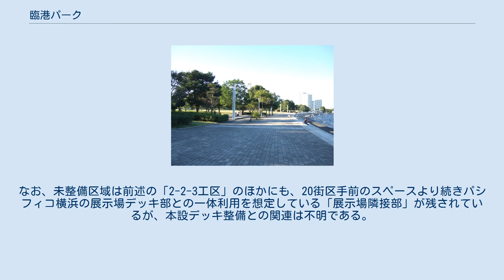臨港パーク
横浜みなとみらい21 」 臨港パーク 臨港パーク（りんこうパーク）は、神奈川県横浜市西区みなとみらい一丁目（みなとみらい地区19街区）にある公園（港湾緑地）。
 みなとみらい地区で最大の面積を誇る公園である。
同地区（中央地区）の東端に位置しており、文字通りに横浜港を臨む、パシフィコ横浜（展示場、当公園と歩行者デッキで接続）裏手の海岸線に広がっている。
園内には潮入りの池や多くの樹木などが配されており、都会のオアシスともいえる。
また、ドラマや映画の撮影地としても有名である（後節参照）。
 2011年3月11日の東日本大震災（東北地方太平洋沖地震）の影響により被害を受けたため、同年4月27日まで閉鎖され翌28日から一部開放となった。
なお、災害等の非常時における飲料水の確保を目的として、当の地下には容量約700トンの耐震型循環式地下貯水槽を設けている（みなとみらい地区全体では約4,500トンとなる）。
 同地区の重要な歩行者ネットワークを形成するペデストリアン軸の一つである「キング軸」は、新高島駅方面より園内の潮入りの池まで一直線に整備する計画となっている（詳細は「横浜みなとみらい21#ペデストリアン軸（歩行者動線）」を参照）。
 園内には以下の施設がある。
 潮入りの池は海水（潮）が流れ込み、干満による水位の変化が楽しめる池として整備され、前述の通り「キング軸」の終点にも当たる。
なお、2008年9月の整備点検時より現状の設備では危険という判断から、池内への立ち入りは禁止されていた。
また、池を囲んでいた立ち入り禁止を示すカラーコーンは見栄えが悪いことから、2014年2月〜3月に安全柵設置工事が実施されている。
 水をくみ上げるポンプの故障以降、柵などにより池内の立ち入りが不可となっていたが、2020年には砂を埋めるなど再整備が行われ、自然観察ができるよう開放する方針。
 2012年度には公園北側入り口周辺の整備と潮入りの池から20街区方面に向かって階段を設けるなど園内のキング軸関連の整備が行われた。
その後、20街区には新展示場（MICE施設）の「パシフィコ横浜ノース」などが建設され、2020年4月に施設の開業およびキング軸の一部として当公園との接続デッキが開通している。
横浜市では同施設の開業を機に、当公園における様々な機能の整備（アフターコンベンションや被災時拠点として機能の充実、「公共空間活用提案モデル事業」としてカフェ・レクリエーション拠点の整備）も進めていく方針である。
 一方、2013年度には公園北東端（先端部）の未整備箇所（現状は仮設護岸で、埋立約0.5ha含む約1.3haが未竣工）で現在は立入禁止となっている区域（2-2-3工区）の供用に向けて、この区域を囲む護岸の補修（強化）工事が行われる予定であったが、延期となった模様で、代わりに潮入りの池より南側の護岸補修工事（護岸嵩上げ）および潮入りの池の安全柵設置工事が行われている。
その後、しばらく動きがなかったが、2021年度の市予算案では北東端未整備箇所（約1.3ha）の整備を埋立事業会計で実施することが記載されており、さらに同年度の市港湾局予算概要では、当公園の拡張部となる緑地や親水護岸（沿岸の緩やかな曲線部）のほかに桟橋、人工海浜（藻場・浅場・岩場）、展望ゾーン（親水護岸の先端部）を整備する計画が示されている（同年度着手予定）。
同年7月には整備についての意見募集が行われ、その中で2023年度の供用開始を目指すことが記載されている。
 このほか、同予算概要では当公園とパシフィコ横浜を接続する現状のデッキ（仮設構造）の代わりに、幅員を広くした本設デッキを整備することも記載されている（こちらも同年度着手予定）。
なお、未整備区域は前述の「2-2-3工区」のほかにも、20街区手前のスペースより続きパシフィコ横浜の展示場デッキ部との一体利用を想定している「展示場隣接部」が残されているが、本設デッキ整備との関連は不明である。